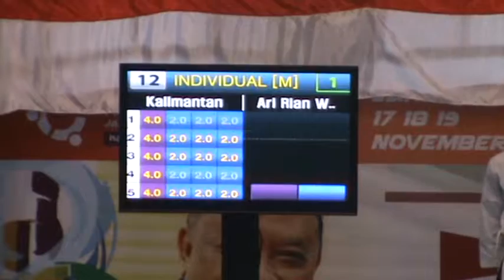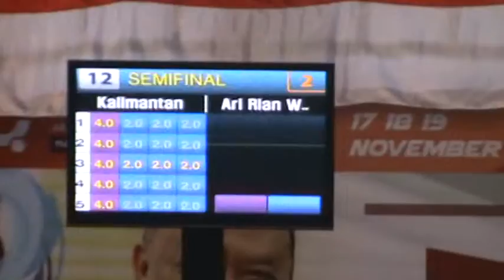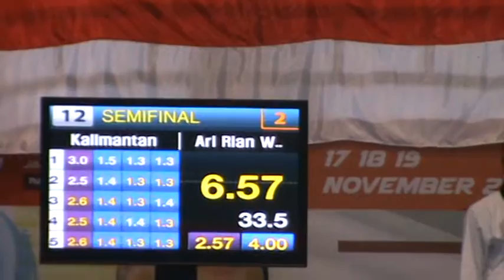TAEKWONDO HIGHLIGHTS: (KALTARA) PRAPON TAEKWONDO 2015 POOMSAE INDIVIDUAL MALE FROM KALIMANTAN UTARA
Babak kualifikasi Pra-Pon bertujuan menjaring delapan atlet taekwondo untuk berpartisipasi di ajang PON tahun depan di Jawa Barat.